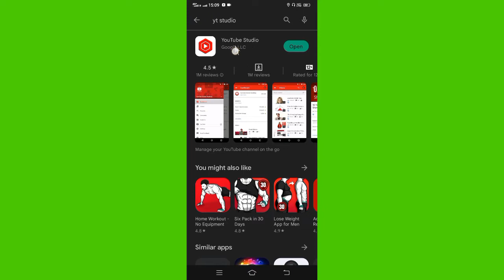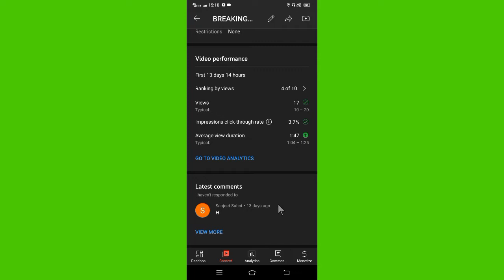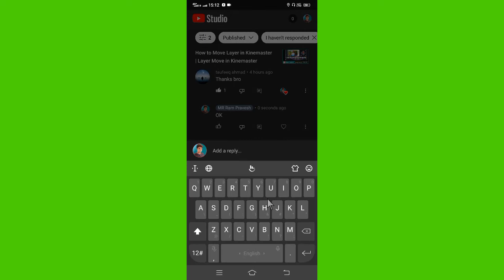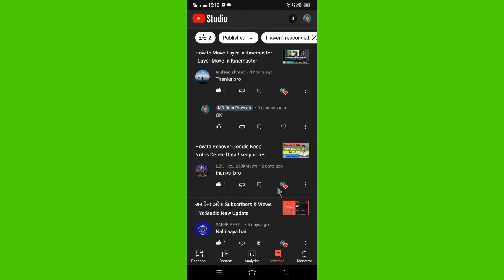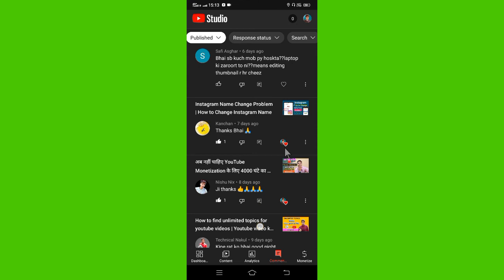YouTube Video Ke Comment Ka Reply & Heart ♥ Kaise Kare ? Youtube Comments Reply